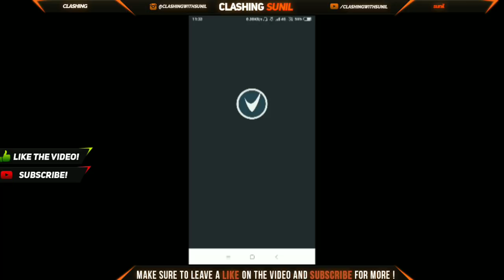Pubg Mobile New VPN Trick To Get Free Items 100% Working | Get Free Gun Skin PUBG Mobile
hyyguys

iis vIDEO me me apko btane wala hu pubg ke ek new vpn trick k baare me jisko use krke aap 3 gun skins free me le skte ho in pubg mobile.